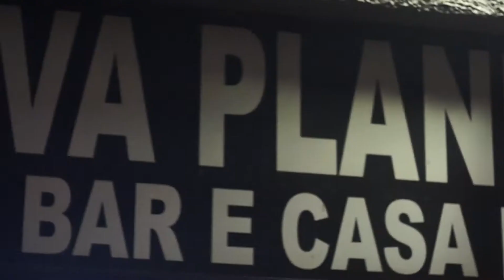Nove Zero Nove - Mendigo | Toxic Fest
Banda: Nove Zero Nove

Subsolo é um portal de música voltado para o cenário independente brasileiro.

Filmagem: Gabriel Matt e Lucas Santos
Edição: Lucas Santos
Áudio: Planet Music